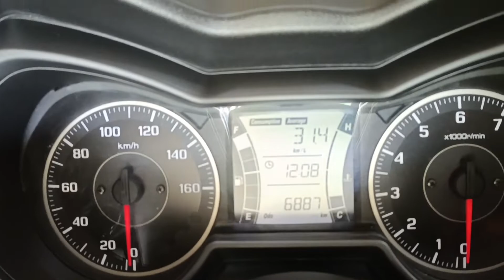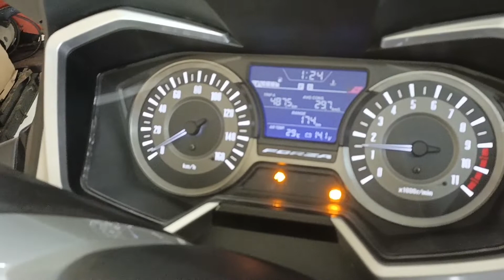KETIKA HONDA FORZA DAN YAMAHA XMAX BERSATU DI GARASI TOYOTA VELLFIRE 😊❤️